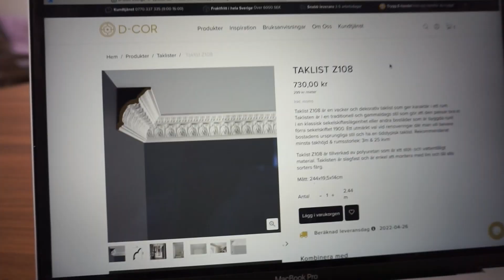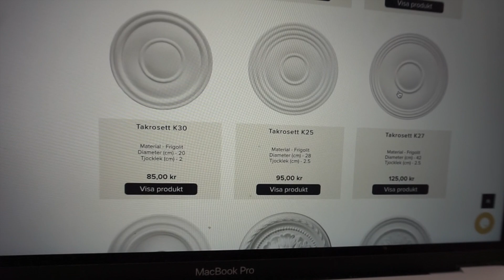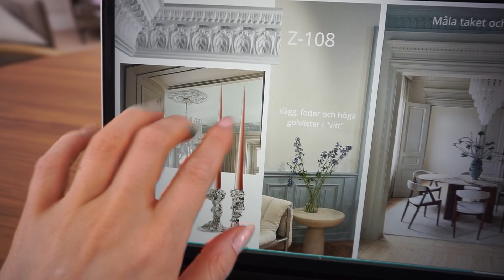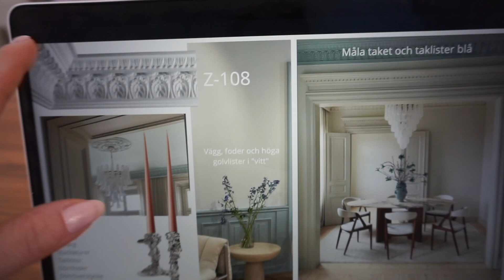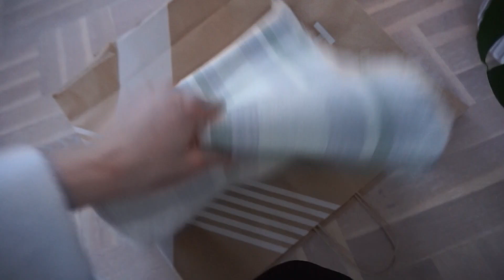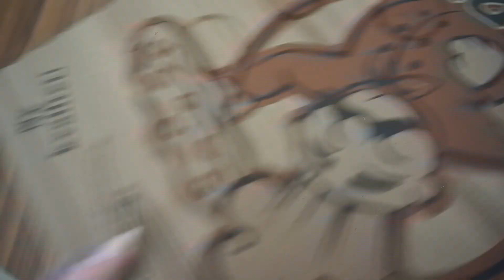Öppna upp väggen till matsalen och köpa sågverk